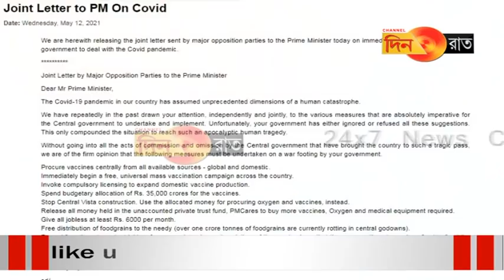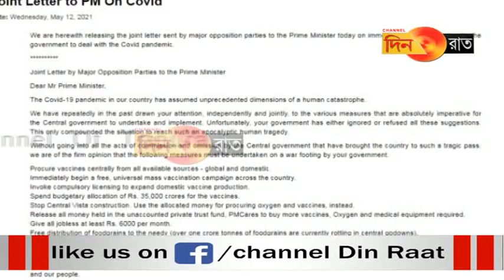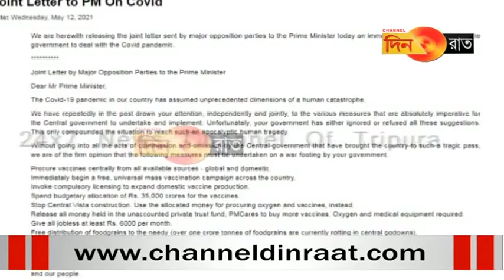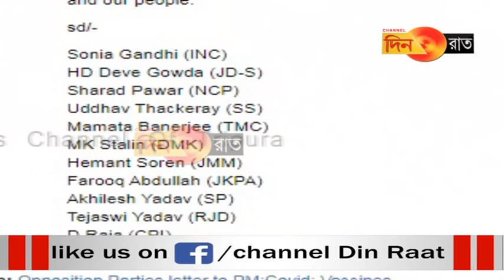বিনামূল্যে টিকা দিন দেশবাসীকে, মোদীকে চিঠি ১২ বিরোধী দলের